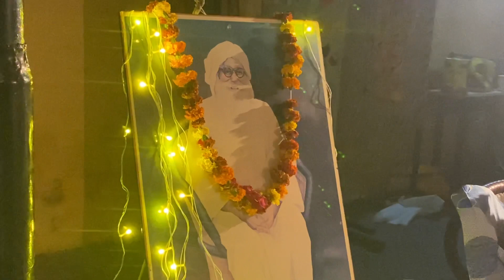Mera aap ki kripa se sab kaam ho raha hai